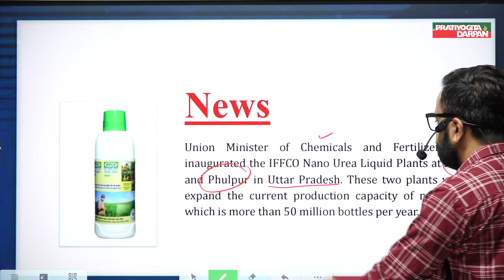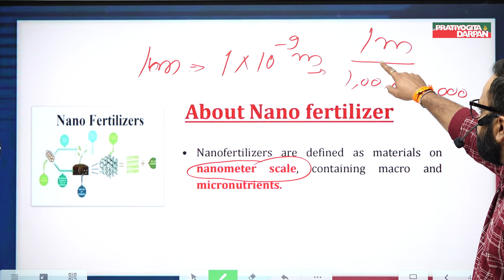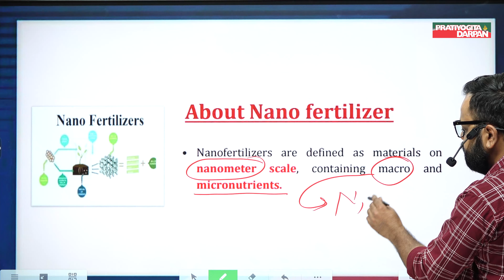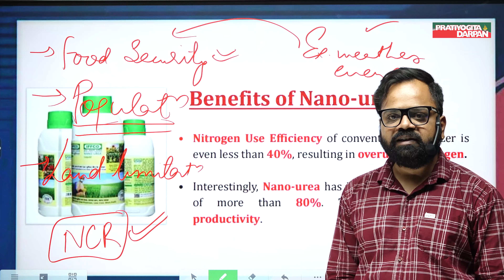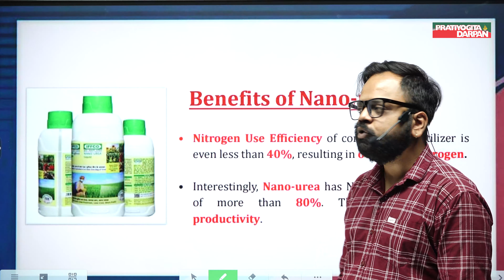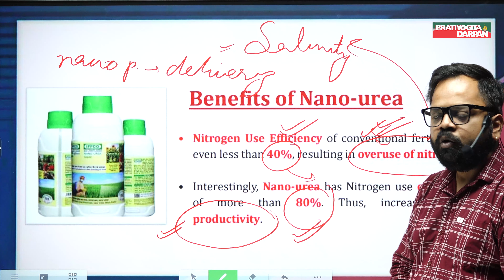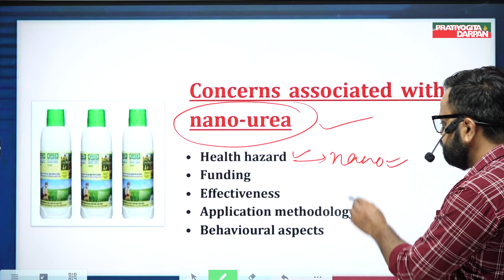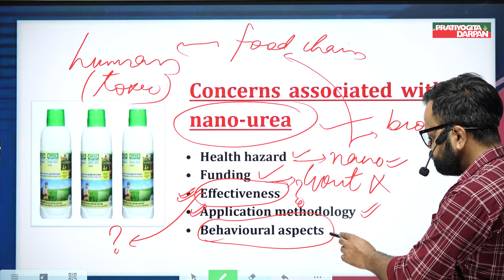Nano Urea: Nano Urea Liquid Plants at Aonla and Phulpur (UP)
Union Minister of Chemicals and Fertilizers has inaugurated the IFFCO Nano Urea Liquid Plants at Aonla and Phulpur in Uttar Pradesh.